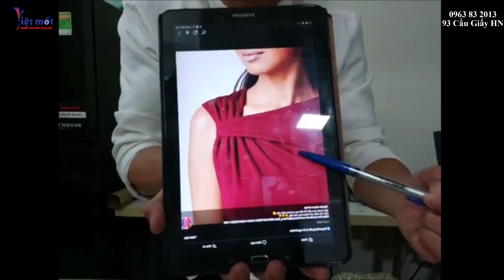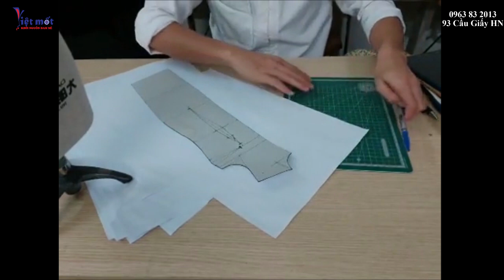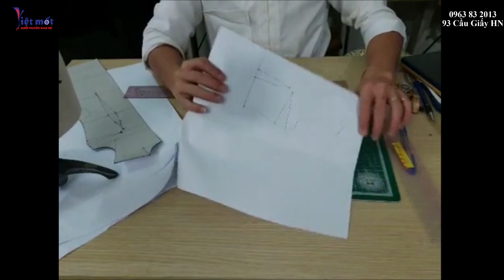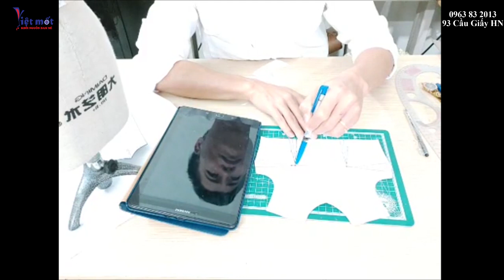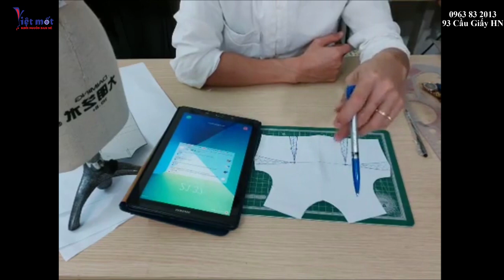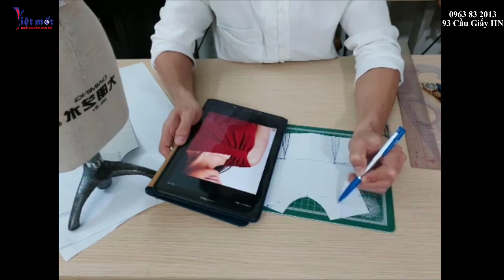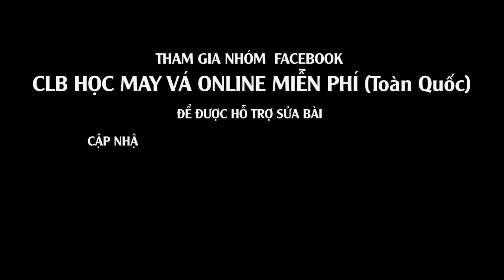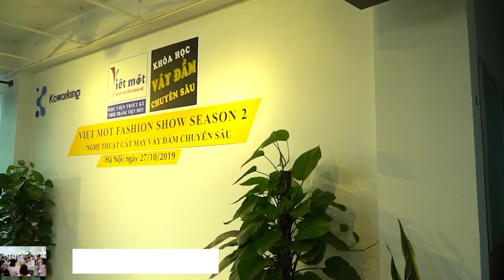HD TẠO HIỆU ỨNG TR- CUTTING/ NHÚM LỆCH VAI / FB NHÓM: CLB HỌC MAY VÁ ONLINE MIỄN PHÍ ( TOÀN QUỐC)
Link phát sóng trực tiếp tối thứ 4 và thứ 6 hàng tuần
Học viện Thiết Kế Thời Trang Việt Mốt
Đ/c: 93 đường Cầu Giấy - Phường Quan Hoa - Cầu Giấy - Hà Nội